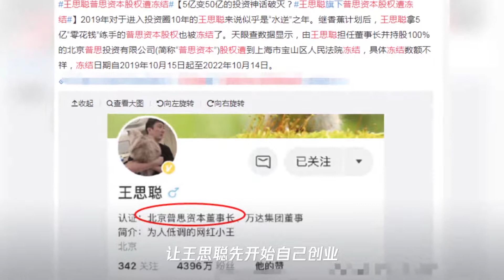王思聪“破产”后首现身!面部表情暗示一切,网友：藏不住了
➤Thanks收看！